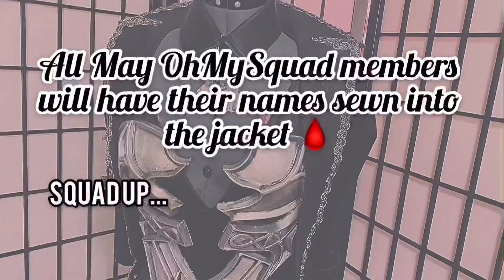🩸Sorin Markov | Cosplay Showcase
🩸 Build update: Sorin Markov is complete minus painting the sword which I will be doing on stream tonight at 7pm CST!

Cosplay made by me, based on female Sorin Markov artwork, which I redesigned again! Fabrics: Joann’s | Foam/ SKS Props | Paints: Liquitex |

I’ll be shooting this next weekend with Eugene Photo Video x Seth Views🩸 If we can livestream the shoot, we will! Otherwise vlog will be on YT!